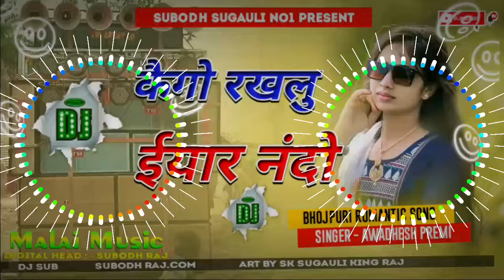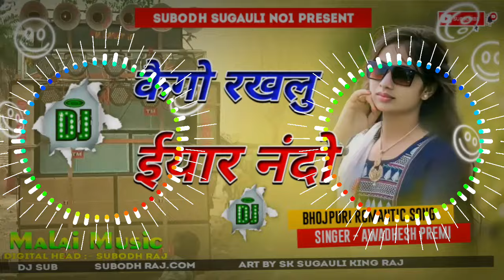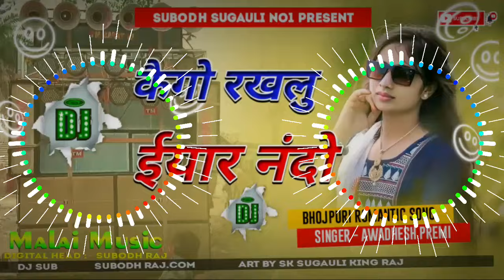DJ KAIGO RAKHLU E YAAR NANDO DJ NEW TREND SONG AWADHESH PREMI instatrend instareels djviral #2024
DJ KAIGO RAKHLU E YAAR NANDO DJ NEW TREND SONG AWADHESH PREMI instatrend instareels djviral #2024 instatrend instareels #2024

✓✓DJ MALAI MUSIC MAL LE JAIHE BHORWA ME ll ((JHANKAR MIX)) ANKIT AKELA ✓✓#2024

✓✓DJ MALAI MUSIC MAL LE JAIHE BHORWA ME ll ((JHANKAR MIX)) ANKIT AKELA ✓✓#2024 instatrend instatrend instareels #2024

✓Raja Ja Tar Ho Tu London ll Dj instatrend instareels viralgirl ranjitareels ✓Dj Malai Music

✓Aail Bani Up Me Pahali Bar ll DJ instatrend instareels Tani Dheere Nachai A Sarkar #2024 ✓

Dj RK
Dj Avinash Hajipuri
Dj Lalkar Hajipur
Dj Sujit Sudhir Hajipuri
Dj Prince Babu Hi tech
Ramkumar Babu Hi tech
Dj Suchit Raj Gorakhpur
Dj Rajkamal Basti
Dj Subodh Hi Tech Sugauli
Dj Sumit Bihar

navrati Special
navratriremix songs
khesari lal hd status bhojpuri
kheshari4k bhojpuri song 🔜
bhojpuri coming🔜 Song
Kheseri old bhojpuri song status 2016
bhojpuri new Song 4k song
4k all star status bhojpuri song
khesari lal new song #2022
bhojpuri All Song Status
4k khesari lal status

🎧MUSIC LEBEL

🎧DJ SUMIT BIHAR

🎧MIXING--BOY---DJ--

Song Credits --- ITS REAL OWNER TO CREATE THIS BEAUTYFULL SONGS
ALSO VISIT TO ORIGINAL OFFICIAL VIDEO

❌❌❌🚫[W̺͆A̺͆R̺͆N̺͆I̺͆N̺͆G̺͆]   🚫❌❌❌

कृपया ध्यान👈

यह चैनल किसी गलत उपयोग के लिए नही बनाया गया है मै केवल आपके गाने को प्रचार करने के लिए बनाया हु

❎❎❎ PLEASE NO COPY STRIKE ❎